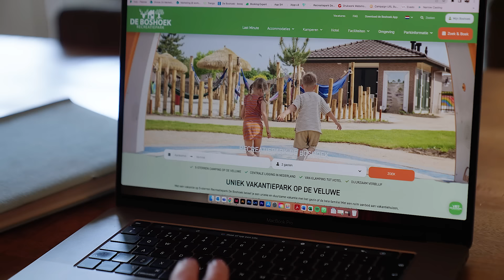Official 2023 Commercial | Recreatiepark De Boshoek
Welkom bij De Boshoek, het meest veelzijdige Recreatiepark op de Veluwe! Waar het goede van de natuur samengaat met ongekende luxe en uitstekende faciliteiten.

Kamperen op de Veluwe is nog nooit zo leuk geweest. Recreatiepark de Boshoek is een camping waar "kindvriendelijk" hoog in het vaandel staat. Er zijn veel faciliteiten en u heeft zelfs de mogelijkheid voor privé sanitair. Als uw kinderen genieten dan heeft u zelf ook vakantie. Een oud gezegde maar nog steeds waarheid! De velden op de camping hebben allemaal hun eigen karakter. Speciaal voor ouders met jonge kinderen zijn er 2 autovrije velden. Deze velden hebben ook nog eens een eigen speeltuin zodat uw kinderen het veld niet hoeven te verlaten om te spelen. In de kindervakantie is er een animatieteam aanwezig die uw kinderen op de velden ophaalt met de "Keessie mobiel" en de kinderen ook weer thuis brengt na afloop. Op de camping is er veel te beleven. Zo is er een ponyclub waar er paardrijles gegeven wordt, een kinderboerderij en er is een gigantische speeltuin met een glijbaan van wel 7,5 meter hoog. Het sportpark met interactieve voetbalmuur biedt volop vermaak voor de sportievelingen onder ons. In het toiletgebouw vindt u zelfs een kindersanitair ruimte speciaal ingericht voor kinderen.
De camping is luxe en ruim aangelegd kampeerpark met 120 toeristische plaatsen. Uw plaats van 100-120m2 is voorzien van 10 ampère elektra, water , afvoer en CAI met 30 tv zenders. De plaatsen zijn gelegen op ruim opgezette velden waar het middengedeelte voor algemeen gebruik is. Het toiletgebouw is een eye-catcher en in Veluwe stijl vormgegeven. Naast het comfort dat geboden wordt is het gebouw voorzien van de nieuwste technieken op gebied van duurzaamheid. Kortom; alles voor een perfecte vakantie!